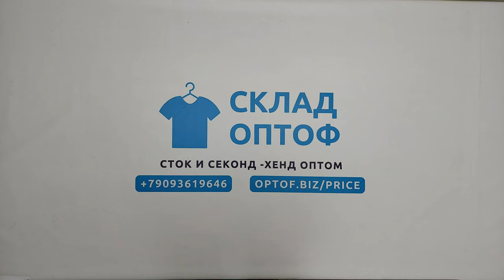24513 JACK&JONES Джемпера мужские сток 2 пак 4.9кг. по 23.9€/кг. 15шт.